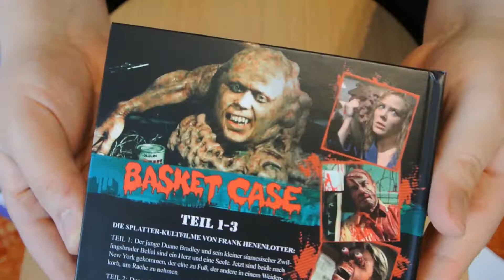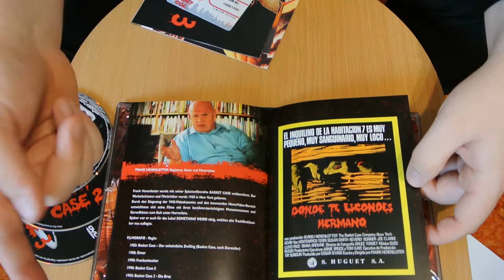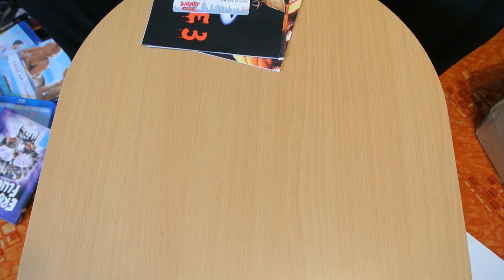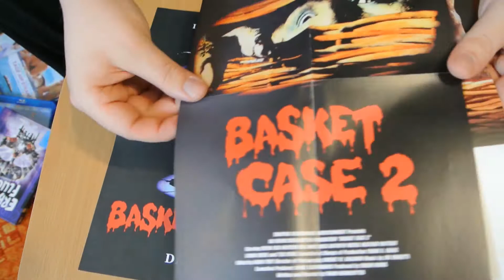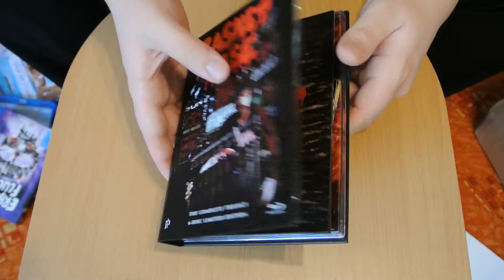BASKET CASE Trilogie 6 Disc Mediabook Blu-Ray Inked Pictures Frank Henenlotter Unboxing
Meine Vorstellung des Basket Case Complete Trilogy Mediabooks
von Inked Pictures, inklusive 3 Minipostern Hotelkarte!
Limitiert auf 1.500 Stück auf jeweils 6 Discs verteilt!
Regie: Frank Henenlotter